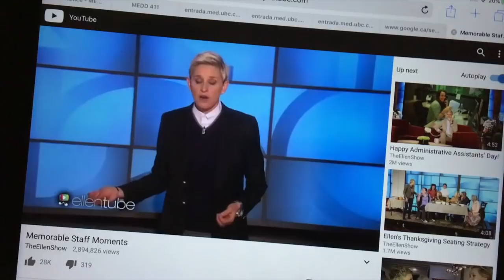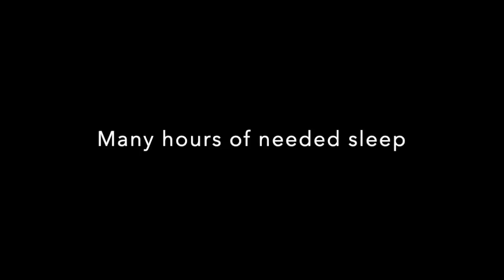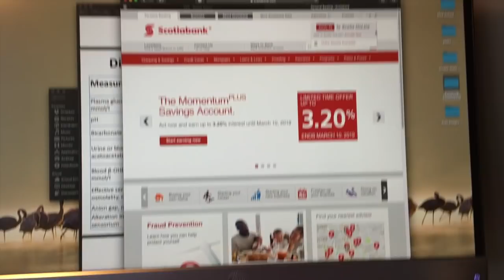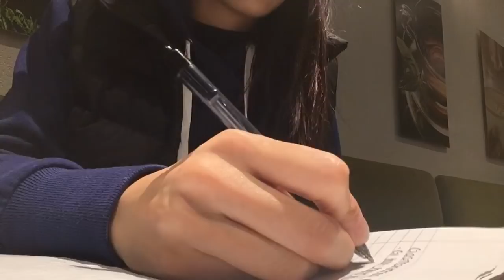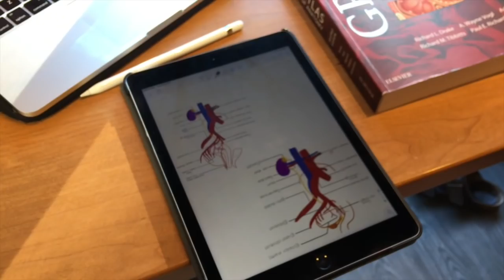Vlog: Weekend of studying in medical school | MED SCHOOL #1-11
So this is what a weekend of studying looks like

I'm Kian and I have a quirky sense of humor